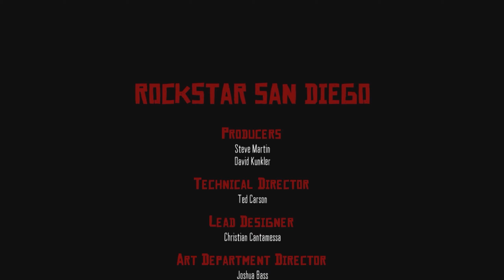Red Dead Redemption - Hardcore Mode - 48 - Remember My Family